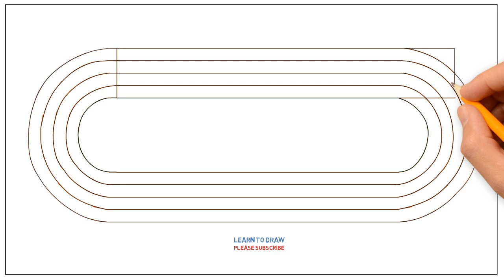How to draw Athletic Track Very Simple | Coloring Page, Drawing Learn Colors For Kids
How to draw Athletic Track Step by Step For Kids, Very Simple